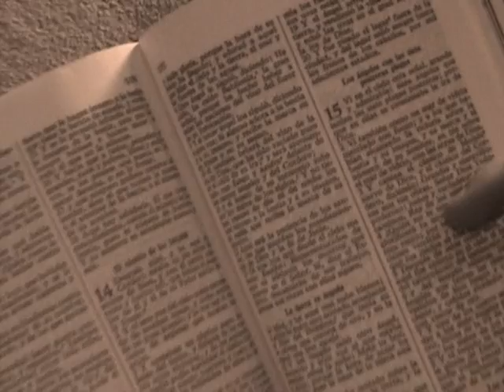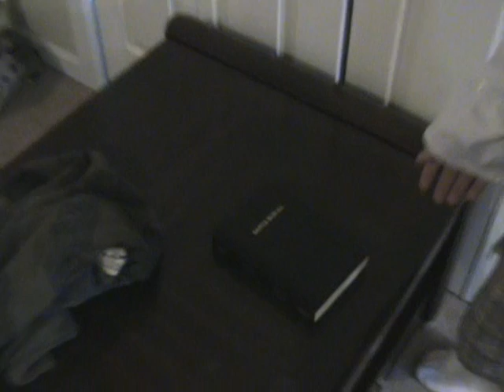Spanish video #2 - Eastmont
Senior Year - Highschool

I was 17-18 years old at the time. Good times, good times.

To all my mates that remember taping that junk!